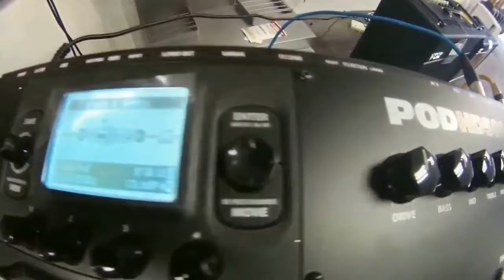Slap It Out Studio Live Version ℗2015AlexSachi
Hi there, my name is Alex and I run a studio on the Ipoh, Perak of Malaysia. I record and produce bands, do video work and play live shows. I do music covers on youtube where I record, mix, master, film and edit the videos myself. The studio offers recordings for bands as well as video work and live music.

No. 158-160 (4th Floor) Jalan Sultan Idris Shah, 30000 Ipoh, Perak, Malaysia.

So please follow these links which are my "fan" pages:  :)